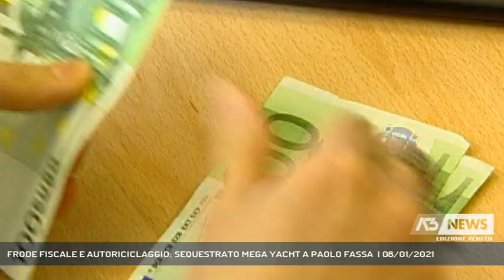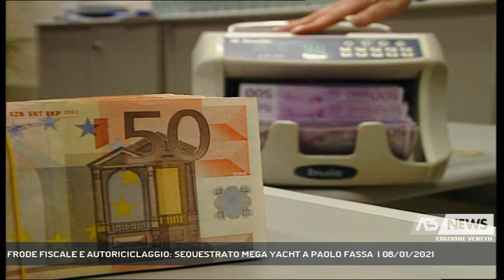FRODE FISCALE E AUTORICICLAGGIO: SEQUESTRATO MEGA YACHT A PAOLO FASSA | 08/01/2021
A3 NEWS Veneto 08/01/2021 - SPRESIANO - Sequestrato il maxi yacht allo storico imprenditore Paolo Fassa, indagato per frode fiscale e autoriciclaggio. "Un Provvedimento ingiusto" il commento di Fassa || "Un provvedimento ingiusto - la dichiarazione di Paolo Fassa - la parola passerà agli avvocati e il tempo dirà chi ha ragione"Concede poche parole, l'imprenditore, storico titolare dell'azienda trevigiana di calcestruzzi, patron dell'omonima squadra di ciclismo, indagato per frode fiscale e autoriciclaggio in un'inchiesta dei pm milanesi Paolo Storari e Giordano Baggio. I Finanzieri del Comando Provinciale di Milano hanno eseguito il sequestro preventivo, emesso dalla Procura della Repubblica di Milano, di uno yacht di lusso, ormeggiato al porto di Genova e battente bandiera britannica, oltre a 1,5 milioni di euro circa depositati sui conti correnti societari e personali, nei confronti dell'imprenditore. Le indagini, grazie ad un'attività in cui la guardia di finanza ha lavorato in tandem con l'agenzia delle entrate, hanno fatto emergere un complesso meccanismo di frode fiscale che sarebbe stato posto in essere mediante il ricorso a false fatturazioni di prestazioni pubblicitarie e funzionale alla commissione di condotte di auto-riciclaggio, attraverso l’interposizione di società straniere. Nel corso delle attività sarebbe emerso che gli indagati, grazie alla complicità di un sodalizio composto da professionisti ed altri imprenditori, italiani ed esteri, avrebbero impiegato somme di denaro, provento di frode fiscale, veicolandole verso società off-shore con sede in Croazia, Svizzera, Principato di Monaco e Panama, funzionali all’acquisito e alla gestione dell' imbarcazione. Le indagini avrebbero consentito di accertare la titolarità effettiva del mega-yacht, in capo a Fassa, e di dimostrare la sproporzione tra i redditi dichiarati negli ultimi 15 anni e i costi sostenuti per l’acquisto e la gestione dell’imbarcazione nello stesso arco temporale, pari a 30milioni di euro. - Intervistati PAOLO FASSA - IMPRENDITORE (Al Telefono) (Servizio di Luisa Bertini) - Segui Antenna Tre anche sul digitale terrestre! Visita il sito